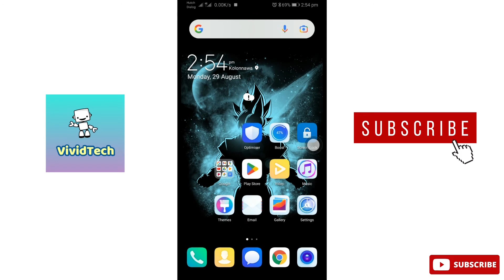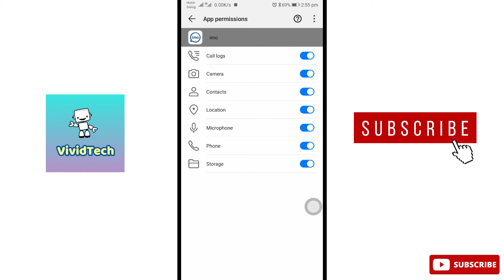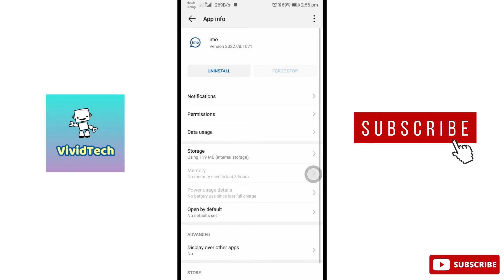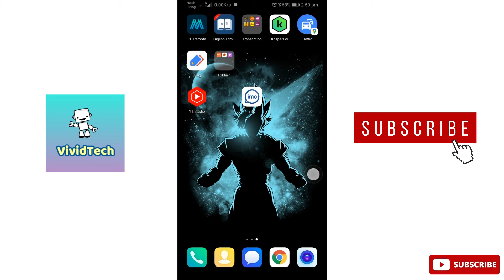How to Fix Voice Not Working Problem In Imo Tamil | VividTech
In this video i am going to show you how to fix voice not working problem in imo, call voice not working problem in imo easy steps to solve explain in tamil